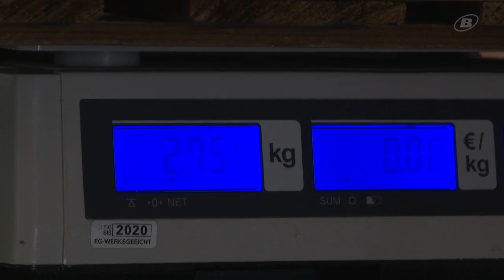VinoKilo im Farel-Saal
Secondhandkleider zum Kilopreis. Heute Dienstag bietet die Firma VinoKilo im Farel-Saal über zwei Tonnen Kleider zum Verkauf an.